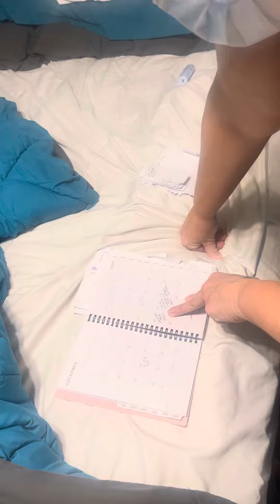Just exposed Ryan trying to scam us